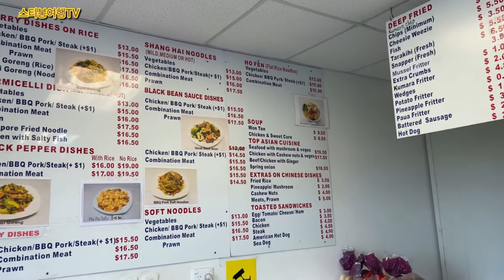스티봉여행TV [NZ맛집 #19] 찐 피쉬앤칩스 맛집 "Top of Target Takeaway"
동네에 있는 Local Takeaway 중에서 Fish N Chips가 맛있는 곳입니다.
사실 피쉬앤칩스 맛집을 여러군데에 있어서 특별히 맛있다라기 보단, 저희 동네에 있는 Takeaway 중에서 제일 괜찮은 곳이라 추천합니다.